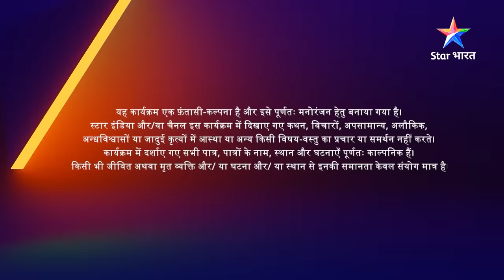EPISODE-26 PART- 1 | hivdutt ki aagya | Prem Ya Paheli – Chandrakanta